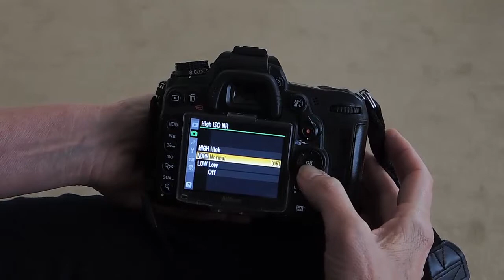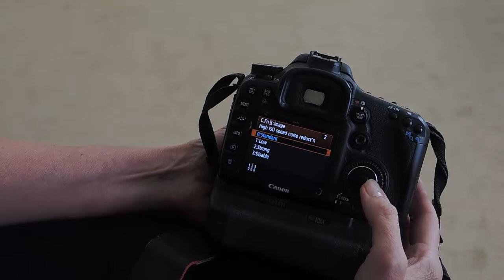What is Digital Noise and How to Reduce it on a DSLR Camera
This video will discusss What is Digital Noise and How to Reduce it on a DSLR Camera.